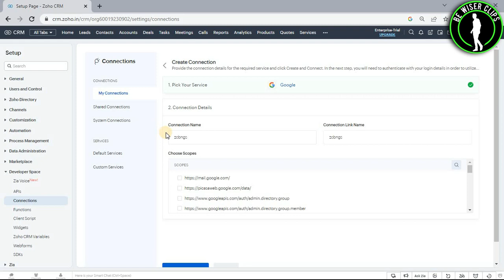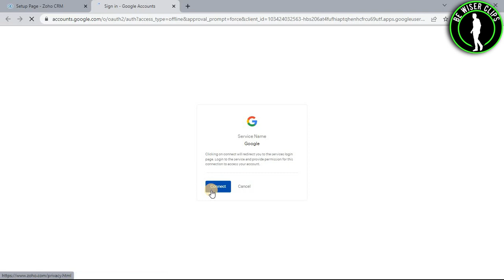How To Create Connection on Zoho CRM | Zoho CRM Tutorial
This video shows you How To Create Connection on Zoho CRM Easily! Watch this Video till the end to learn How To Create Connection on Zoho CRM.

Were you able to figure out How To Create Connection on Zoho CRM on the Phone? Share this with your friends who want To Create Connection on Zoho CRM.

Problem Solved in this Video-:

how to create connection on zoho crm
zoho
zoho crm
crm
zoho corporation
zoho crm tutorial
zoho crm software
zoho creator
zoho crm tutorial video
zoho crm tutorial for beginners
integration
zoho crm integrations
how to build app
free crm for small business
how to use zoho crm
free crm software
crm software tutorial
zoho free crm tutorial
zoho free crm

What Do you Think of How To Create Connection on Zoho CRM on Mobile?